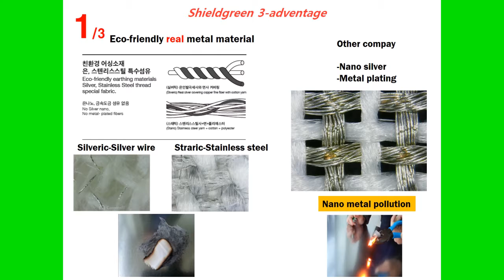(Eco) Earthing Pad (Staric-Stainless steel yarn), Sofa pad size-shieldgreen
.Earthing(Grounding): removes the electric potential difference caused by electromagnetic waves and electromagnetic wave. It improves blood circulation, melatonin production, fatigue recovery, improvement of sleep quality, increase of stress resistance, increase of natural immunity
• Washable real Stainless Earthing fabric:Eco-friendly compact cotton, polyester+Stainless steel wire (No metal plating, No nano metal & heavy metal pollution)
• Size : 75*200 cm / The earthing holder enhances earthing effect by body parts and adds massage.
• Earthing holder use : For massage/ Around the eyes,Knee,The back of neck,The pit of the stomach
• Including Adapter for US outlet. Or send an adapter that matches the country of your buyer.(US, UK, China Adapter)
The electromagnetic wave shielding / earthing pad is made of Washable real stainless steel fabric, Back side Non-slip silicon.
 Electromagnetic wave shielding / Earthing pad removes static electricity.
 It can be used as a bedding pad. Electromagnetic wave shielding and earthing are important habits to keep you healthy.
Earthing does not use electricity. Includes adapter and earthing holder.
Adapter (US) - will be sent when requesting adapter from other country (precautions)
1. Please be careful to prevent accidents or infants from putting the earthing disk in your mouth or your throat to the earthing holder / clip connection line.
2. There is a magnet under the sticker. Sliding the disc to the side makes it easier to remove both discs.
Please be careful not to swallow the infant and young, because the magnets may fall off due to the strength of the magnet.